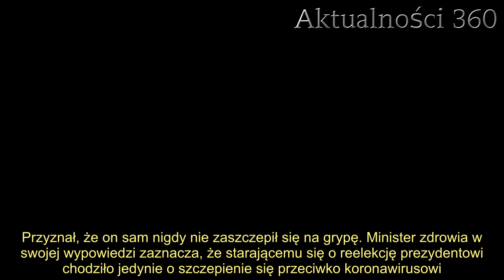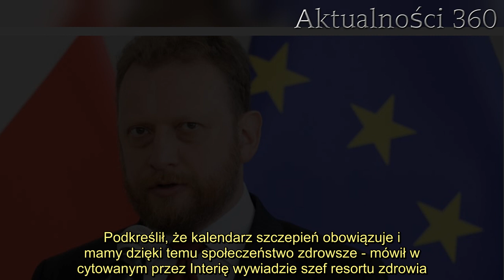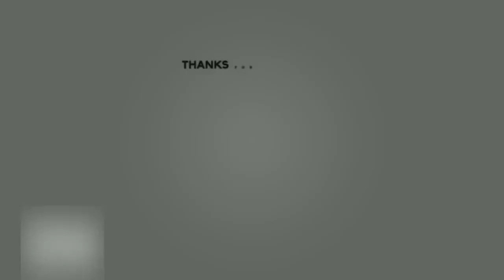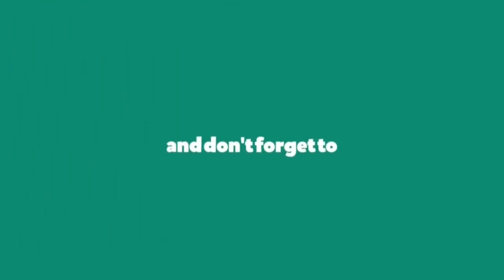Szczepionki będą jednak obowiązkowe Minister zdrowia zabrał głos